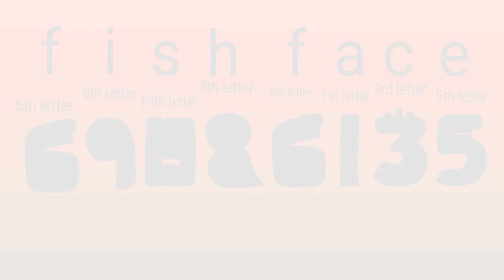NTRI 35 (PART 3)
Check my animation made with FlipaClip